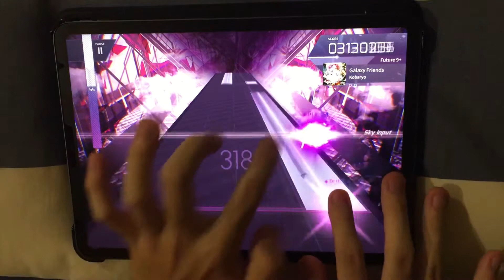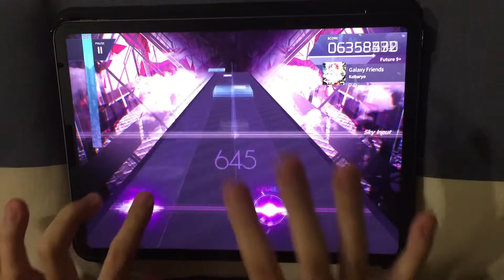【Arcaea】Galaxy Friends 理論値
player:chr

忙しいね